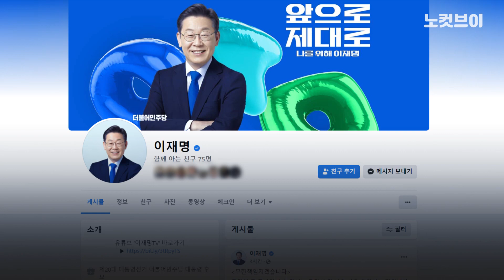이재명 반드시 이기겠다 출마 선언 공식화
더불어민주당 이재명 상임고문이 ‘인천 계양을’ 출마를 공식 선언했다.